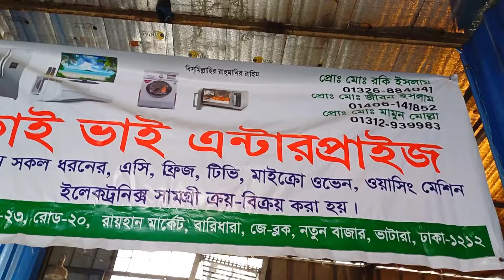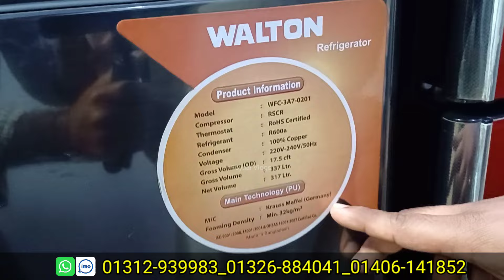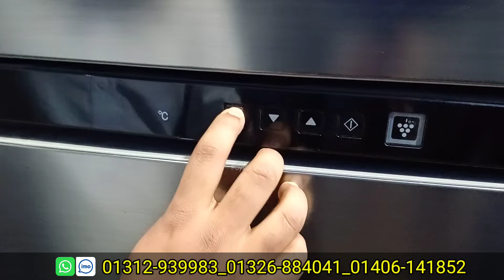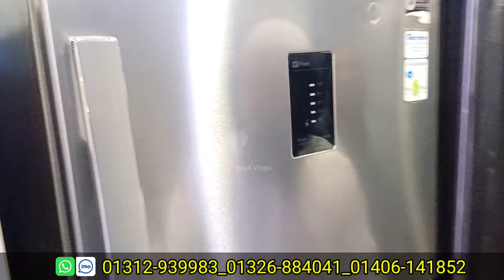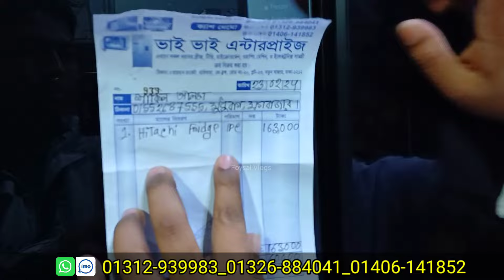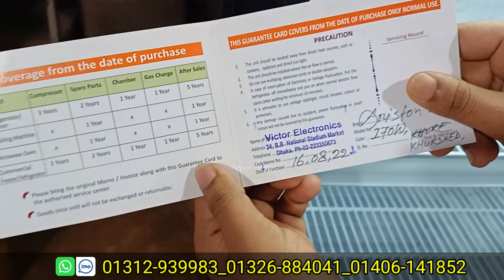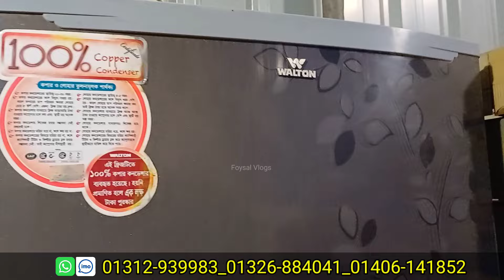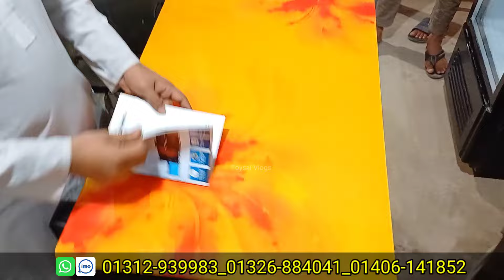সস্তায় পুরাতন ফ্রিজ | ফ্রিজ ক্রয় বিক্রয় মার্কেট| used fridge wholesale price bd | used fridge market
সস্তায় পুরাতন ফ্রিজ | ফ্রিজ ক্রয় বিক্রয় মার্কেট| used fridge wholesale price bd | used fridge market price in Bangladesh

ক্রয় বিক্রয় মার্কেট। used fridge wholesale price in bangladesh | bd price

পুরাতন ফ্রিজের দাম, used fridge wholesale price in bangladesh, পুরাতন ফ্রিজ ক্রয় বিক্রয় ঢাকা, used fridge price in dhaka, কম দামে ফ্রিজ কিনুন, বারিধারা জে ব্লক ফ্রিজের পুরাতন মার্কেট, used fridge price in bangladesh, bdprice পুরাতন ফ্রিজের দাম ঢাকা, used fridge wholesale price in bangladesh|puraton fridge,

দোকানের ঠিকানা

রায়হান মার্কেট রোড # 20, প্লট # 23, ব্লক জে, বারিধারা, ঢাকা-1212

samsung refrigerator price in bangladesh, samsung refrigerator, samsung

পুরাতন ফ্রিজের দাম ঢাকা old fridge price in bangladeh, all fridge price, sharp deep fridge price in bangladesh, samsung deep freezer price in bangladesh, deep freeze walton,jamuna deep freezer price in bangladesh,conion deep freezer, walton deep freeze temperature, used deep freezer, best chest freezer,

ফ্রিজের পুরাতন মার্কেট, সস্তায় ফ্রিজ কিনুন, ঢাকা পুরাতন ফ্রিজ মার্কেট, পুরাতন ফ্রিজ ক্রয় বিক্রয় ঢাকা, minister fridge price in bangladesh, minister refrigerator price 2024,second hand fridge in dhaka, second hand fridge shop,puraton freeze, walton double door refrigerator, hitachi double door fridge, hitachi double door fridge price in bangladesh,

পুরাতন ফ্রিজ শো রুম, পুরাতন ফ্রিজের দাম জানুন, জাহাজের পুরাতন ফ্রিজ ঢাকা, জাহাজের পুরাতন ডিপ ফ্রিজ, singer deep freezer price in bangladesh,

বিশেষ বার্তা: আমাদের Foysal vlogs এর কাজ হচ্ছে আপনাদেরকে পাইকারি পণ্যের সন্ধান এবং ব্যবসার আইডিয়া দেওয়া । তাই ব্যবসা এবং কেনাকাটা সম্পূর্ণ নিজ দায়িত্বে করবেন। ক্রেতা এবং বিক্রেতার মাঝে কোন প্রকার সমস্যা হলে Foysal vlogs দায়ী নয় ।

100% original product
Samsung Refrigerator price in Bangladesh
2024